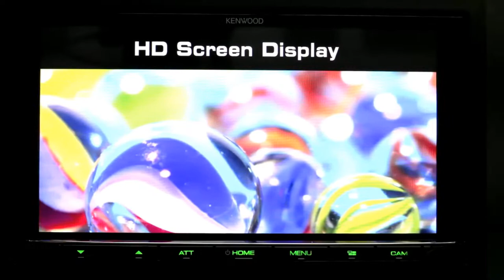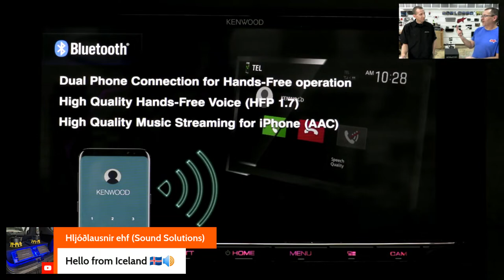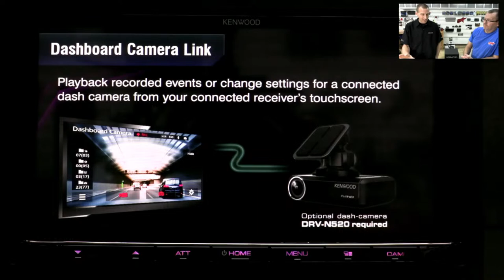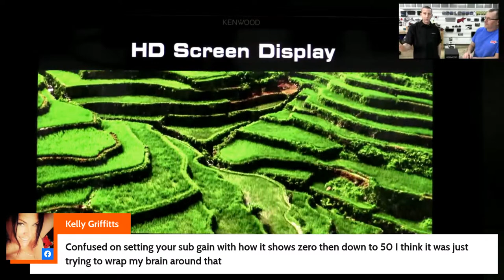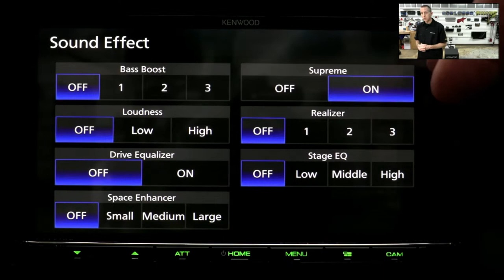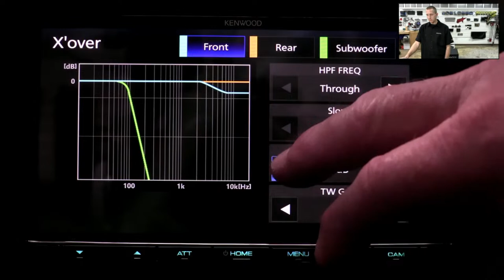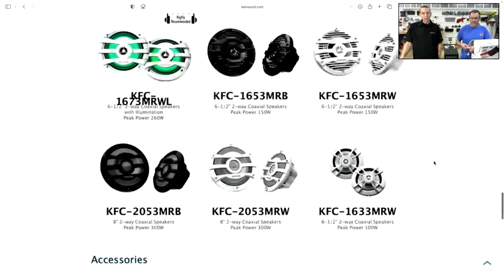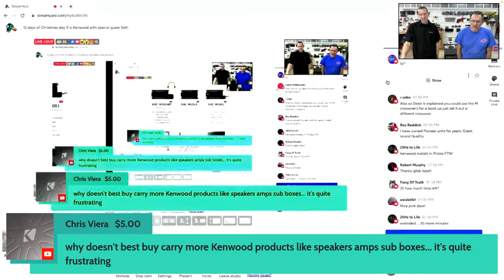12 days of Christmas day 9 is Kenwood with special guest Seth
Tonight we will be talking about and demoing new products  from Kenwood